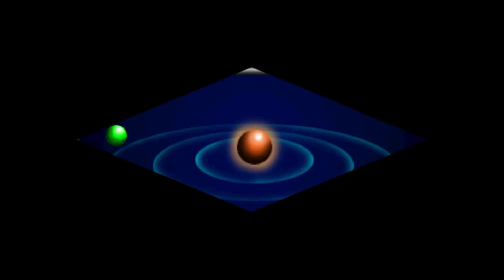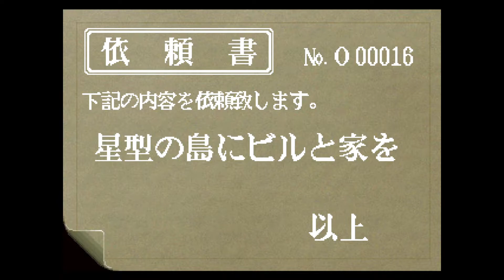[Découverte] Tadaima Wakusei Kaitaku Chuu! [PS1]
New video, enjoy !